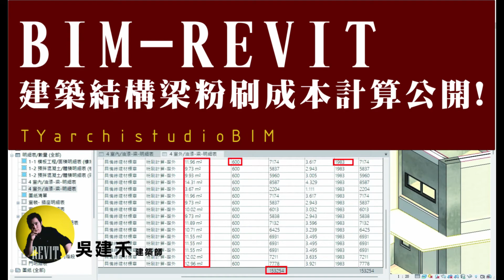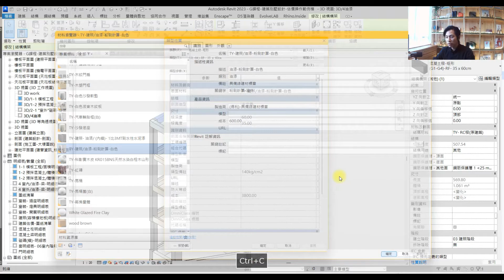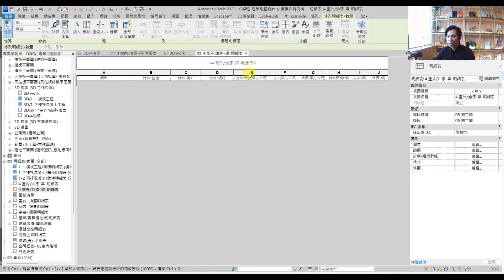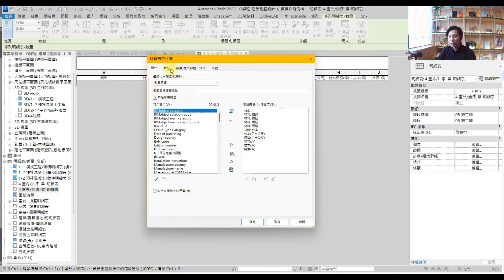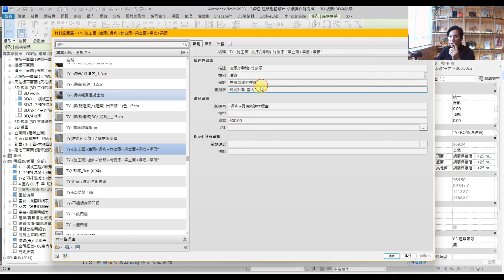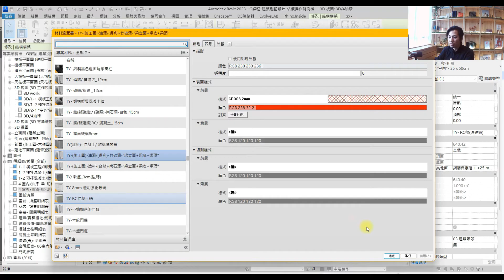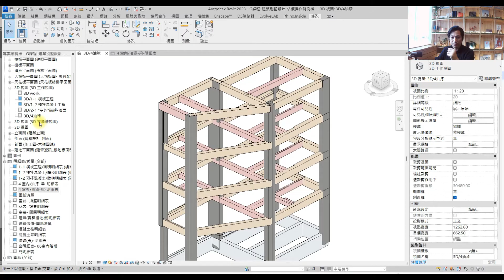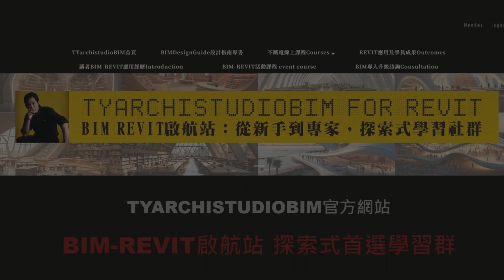建築結構梁粉刷油漆"成本"真的可以準確計算?! 😳 本集直接公開! 🔥 I TYarchistudioBIM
很多人都會問，梁的粉刷油漆這種小細節，成本真的能準確計算嗎？
其實，要做到精準，不是靠經驗估算，而是需要結合數據分析和工具運用
本集我會用BIM模型直接示範，如何在設計階段就掌握粉刷油漆的材料數量、施工人工，甚至連工期影響都能算出來
這不是什麼機密，而是我們每天實際操作的核心流程，現在就分享給你

從實務的角度進行教學與討論，從建築與室內設計出發，將每個可能遇上的問題點跟細節都有效說明，讓學習Revit從操作技術直接進階到實務觀念與技術整合,不定期操作Revit與各路朋友一起進化BIM操作的各種可能